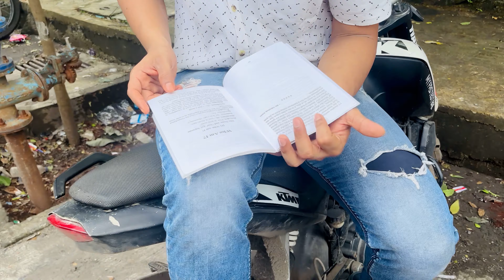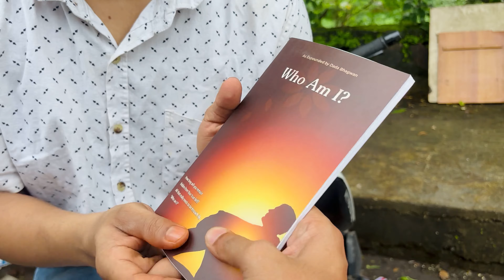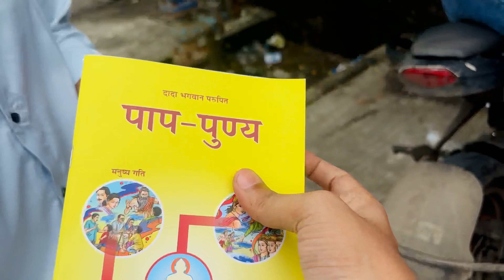Trimandir Borivali Mumbai 2024 😍| Hidden Gem Of Mumbai With Waterfall💎🔥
Trimandir borivali
Trimandir borivali east
Trimandir borivali kaise jaayen
Trimandir borivali kaise jaye
Trimandir borivali monsoon
Trimandir borivali in rainy season
Trimandir borivali waterfall
Trimandir borivali address
Hidden places of mumbai
Places to travel in mumbai
Best places to visit in mumbai
Best places to visit in monsoon near mumbai
Trimandir borivali mumbai
Dada bhagwan trimandir borivali
Vlog
Travel Vlogs
Family vlog video
Mukund joshi
Mukund joshi vlogs
Mukund joshi block